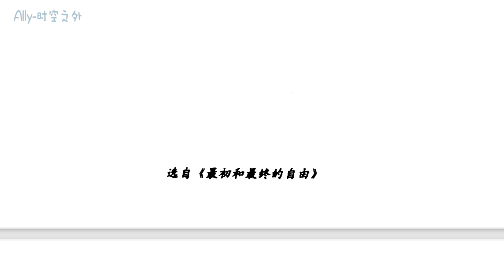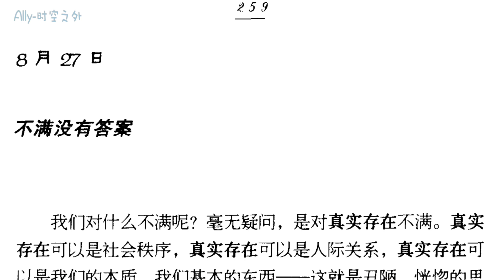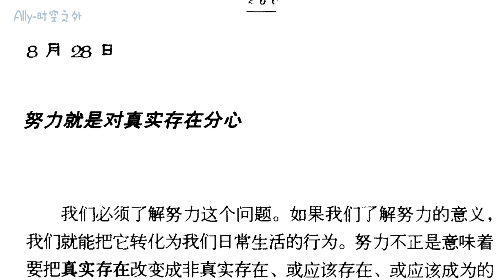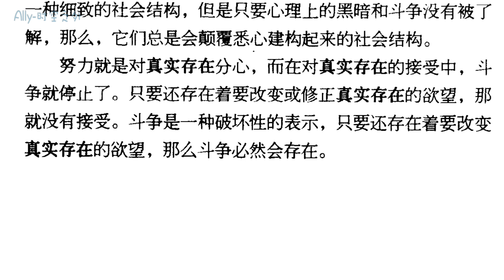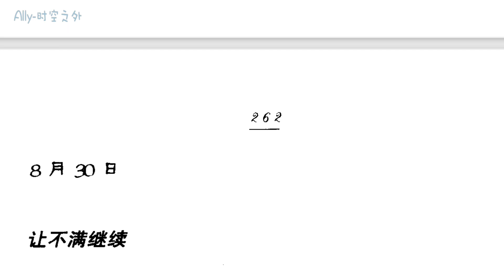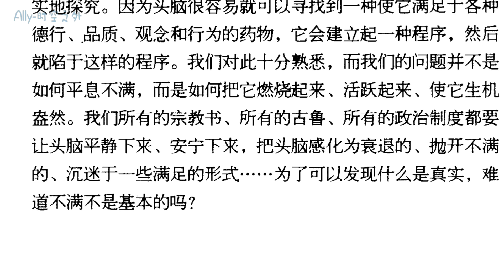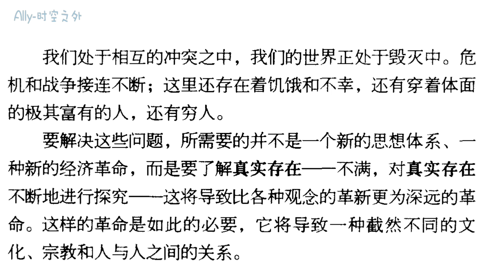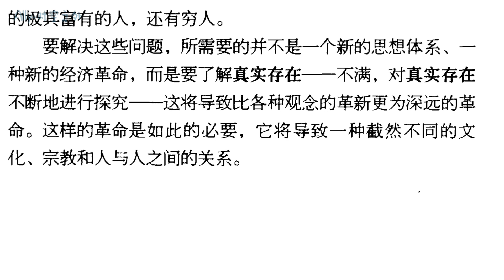《生命之书---365天克里希那穆提禅修》八月（16~31）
“我在悲伤。在心理层面，我十分困惑，就会有一种观念：我该做什么，不该做什么，该如何改变它。这种观念、程式和概念妨碍了我去看真实存在这个事实。观念化和程式化就是对真实存在的逃避。一旦出现很大的危险，就会有即刻的行动，此时你就没了观念。你不会诉诸一种观念，按照这个观念来行动。

头脑已经变得懒散、懒惰，通过一种程式化，它提供了一种逃避关于真实存在的行动方法。并不是因为有人已经给我指明方向，我们就能亲眼看到我们曾被告知的事情的整个结构，而是是否要可能面对事实：我们是暴力的这个事实，不就是一个例证吗？我们是暴力的人类，我们已经选择了暴力作为生活方式 战争及诸如此类的一切。尽管我们一直在谈论非暴力，特别是东方的非暴力，而我们却不是非暴力的人；我们是暴力的人。非暴力是一种观念，它可以在政治上被利用。这是一种截然不同的意义，但是，它是一种观念，而不是一个事实。因为人类没有能力遭遇暴力这个事实，他已经发明了非暴力的理想，这样便可以阻碍他与事实相关联。

毕竟，事实是我就是暴力的；我很生气。一种观念的需要是什么呢？它不是在生气的这个观念；重要的是在生气的真实事实，就像在挨饿那样的真实事实。不存在关于正在挨饿的观念。观念是真对你该吃什么的问题而产生的，然后，你就按照快乐的指令来吃。当你面对事情、而对真实存在而没有该对它做什么的观念时，这才存在着唯一有关真实存在的行动。”